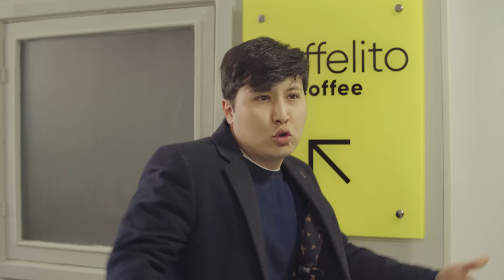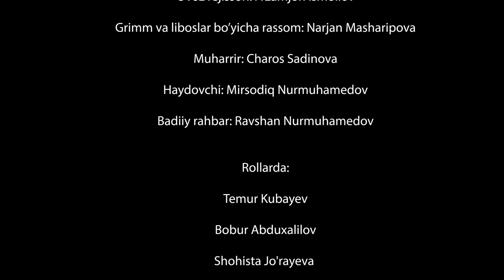HAYOT DAVOM ETAR | ALDANGAN QIZ